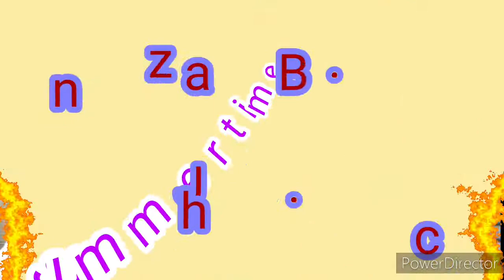JAZAN BEACH KSA